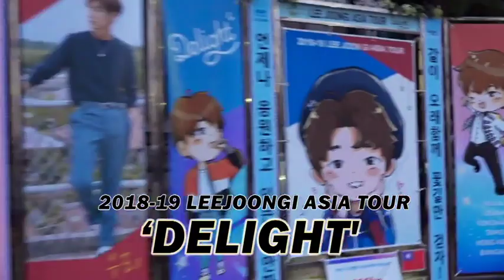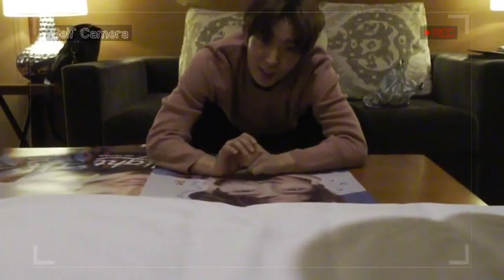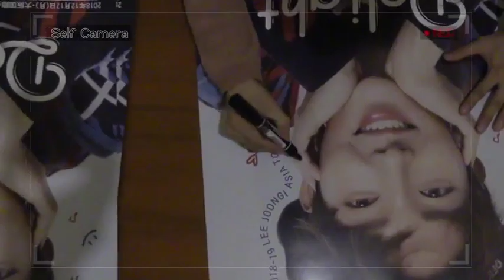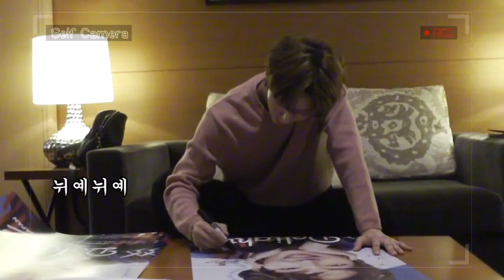Lee Joon Gi - Delight For Us 2018-2019 tour documentary (Seoul and Japan)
He's really such a goof.